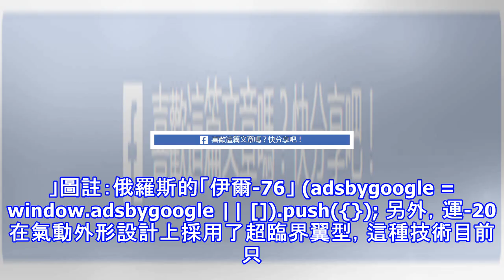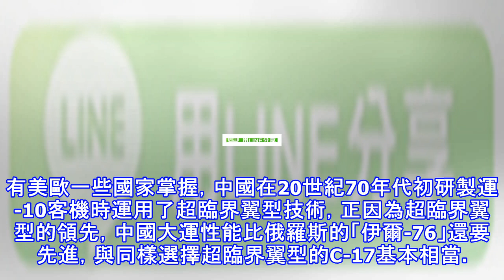中國空軍引進其他先進作戰平台，綜合運用能力將大幅提升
美國著名智庫「美中經濟與安全評估委員會」近期的一份報告，分析了中國引進俄羅斯蘇-35戰鬥機對於中國空戰武器體系的促進，認為這是一款非常不錯的空中優勢戰鬥機，加上中國空軍引進的其他先進作戰平台，中國空軍的武器裝備綜合運用能力將大幅提升。圖註：蘇-35戰鬥機 (adsbygoogle = window.adsbygoogle || []).push({}); 美智庫認為：「蘇-35是一種多用途、高性能的戰鬥機，與中國現有戰鬥機相比，飛行距離和油箱容量有顯著提升，因此這種戰鬥機可以加強中國空軍執行奪取空中優勢的任務，並讓中國有機會通過對這款戰鬥機包括先進的雷達和引擎在內的零部件進行逆向工程來讓它與中...